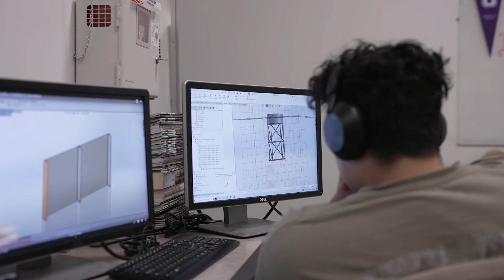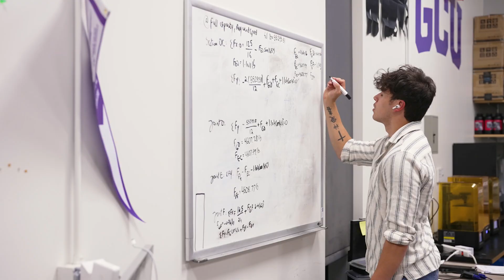GCU Engineering and Business Students Share Their Stories!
Are you ready to engage in hands-on learning in a vibrant campus environment? Watch as students share how Grand Canyon University's supportive, academically rigorous learning environment has helped prepare them for life beyond graduation. From biomedical engineering to finance, find out how internship opportunities, interactive classrooms and connection through clubs and organizations have helped them build confidence and become equipped to pursue their chosen careers.

To learn more and apply, visit gcu.edu/CCOB or gcu.edu/CET

Approved by the Senior Associate Dean of the Colangelo College of Business and the Associate
Dean of the College of Engineering and Technology on June 6, 2024.